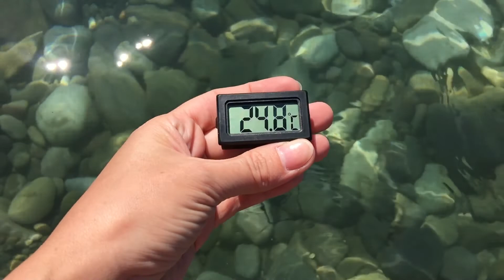Лазаревское, 10 сентября 2021. Море и закат...